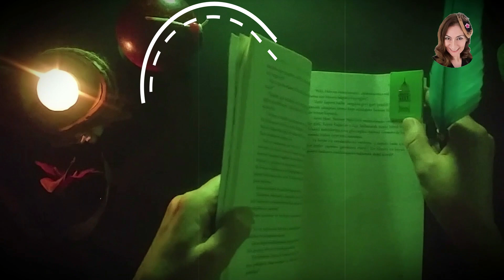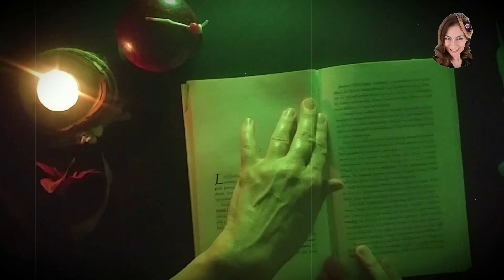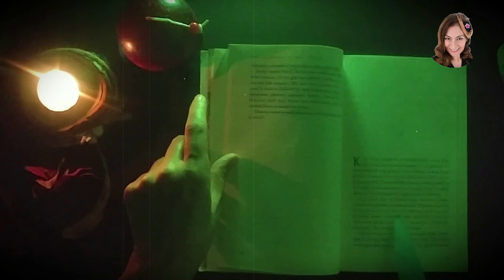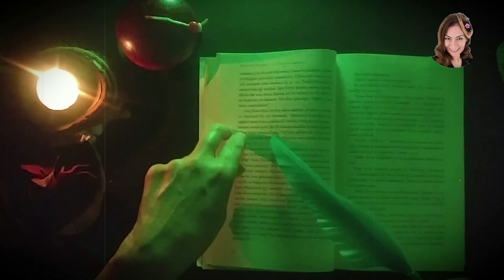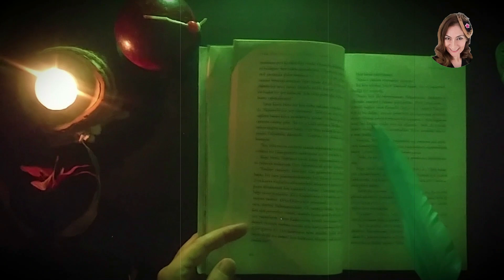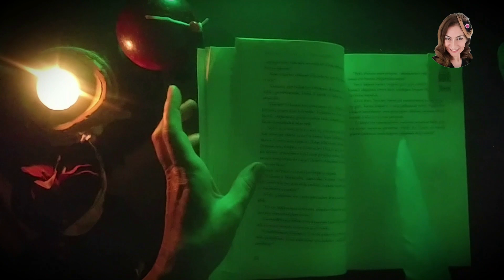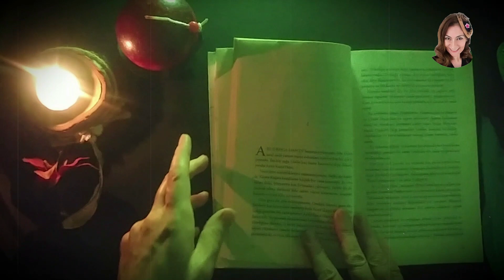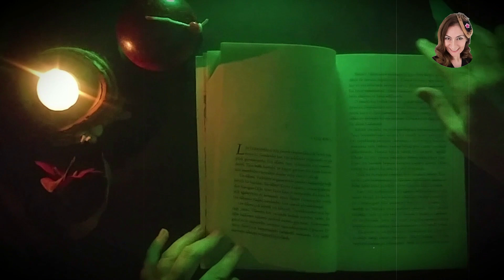Türkçe ASMR| 📚 Kitap Yafes'in Oğulları - YADA TAŞI EFSANESİ #4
Huzurlu uyku için ASMR türkçeasmr sohbet kitapokuma ürün inceleme faydalı bilgiler rahatlatan çok güzel videolar hazırlıyorum.
Diğer içeriklerim için takipte kalın

✔📢 Bu güzel Kitaplar için NESİL YAYINCILIĞI'na teşekkürü bir borç bilirim...

 Radyomdan da ara ara ASMR sohbetlerini dinleyebileceksiniz.

Tüm hesaplarımdan eşlik edebilir, yorum yapabilir şarkı ve sohbet gündemi isteyebilirsiniz.

İLGİLENDİĞİNİZ İÇİN ÇOK TEŞEKKÜR EDERİM...
Hoşça kalın, sağlıkla huzurla mutlulukla ve benim ile kalın. 👋☺🌼